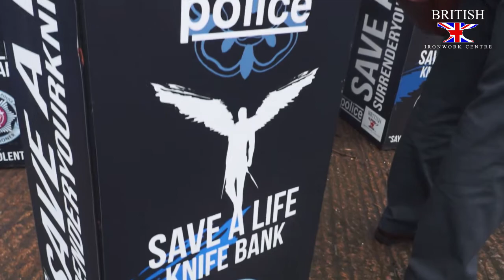Knife Angel Project Overview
Our chairman, Clive Knowles, explains all about what the Knife Angle project, the Surrender your Knife campaign and The National Monument against violence and aggression is all about